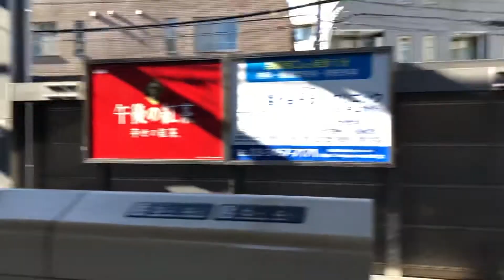東急が走行予定だった小田急代々木八幡駅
東京横浜電鉄新宿線
東京横浜電鉄新宿線は、東急の母体である東京横浜電鉄が計画していた渋谷から新宿までを結ぶ予定だった未成線。
東横線が渋谷から旧東急百貨店東横店を越して小田急電鉄小田原線の代々木八幡駅付近で小田急電鉄と合流し、京王電鉄の新宿駅まで延長させ、路線を建設のはずだったが、用地買収に手間取る事により延長させる事はできず、結果は未成となった。